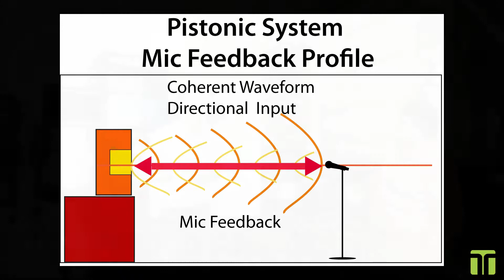Feedback Resistance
Why DMLs are more resistant to feedback than pistonic speaker systems.